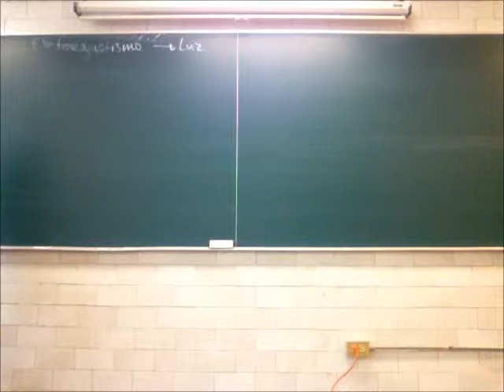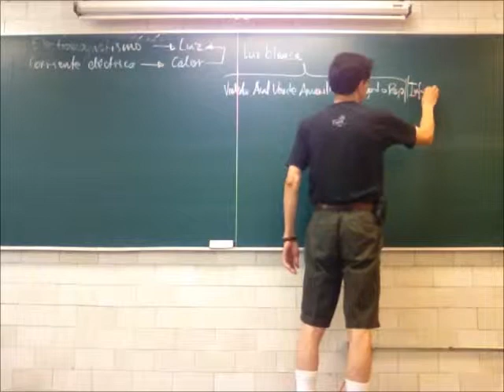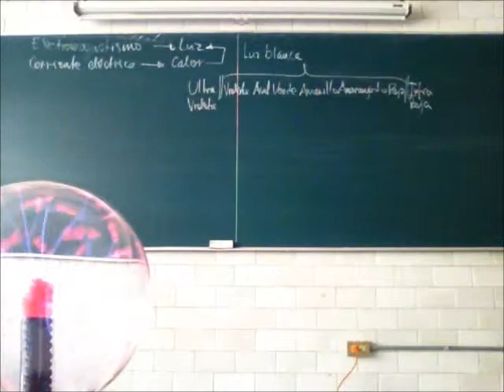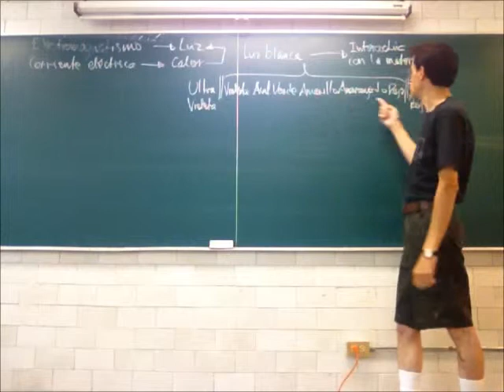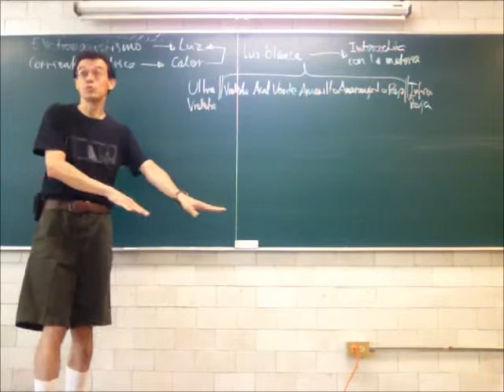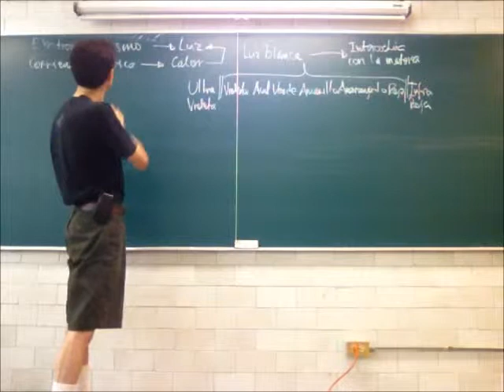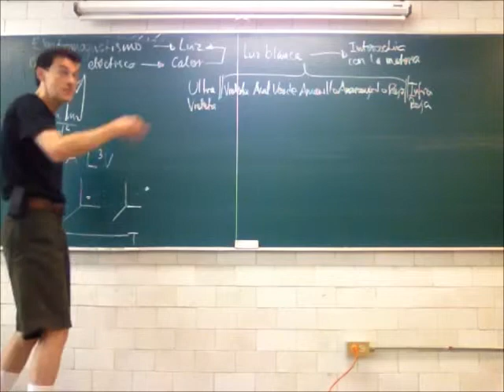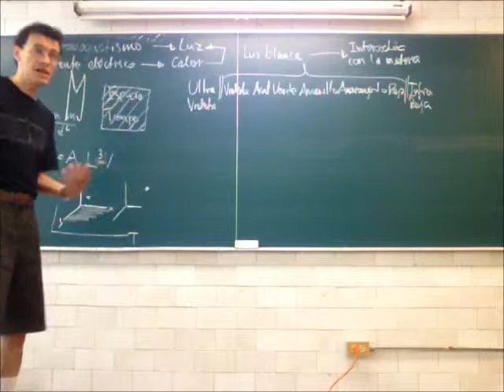Espectroscopía y radiación electromagnética - 13-Primavera - Prof Raúl Alva 1/4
Electromagnetismo
Espectroscopía y radiación electromagnética
Primera parte de la 32a sesión del curso de Física Biológica, Trimestre 13-P, Universidad Autónoma Metropolitana, Unidad Iztapalapa, por el Dr Raúl Alva, 4 de julio de 2013